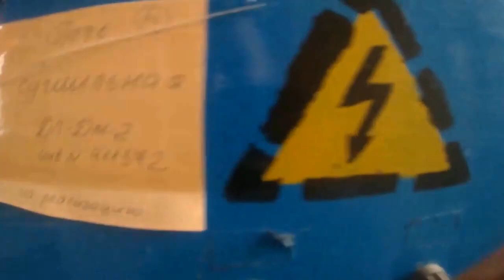Заброшенний цех Завода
ет заброшенний а точнее аварийний цех завода арсенал в 2008 году там произошло возгорание и с тех им не пользовались в 2020 наконецто дошли руки и его начали реконстреировать полное видео